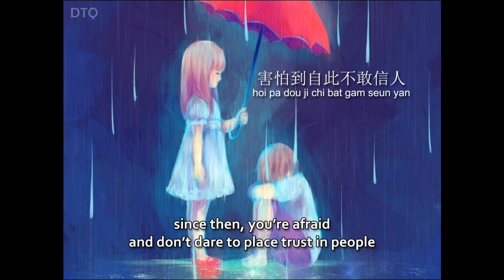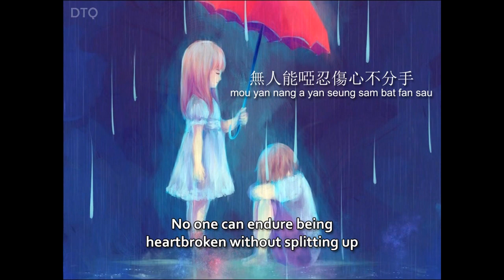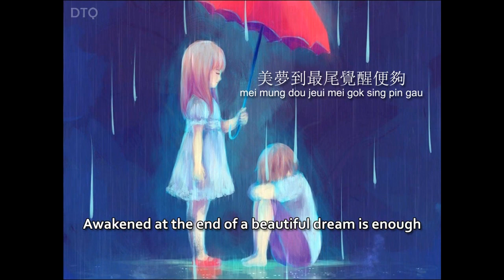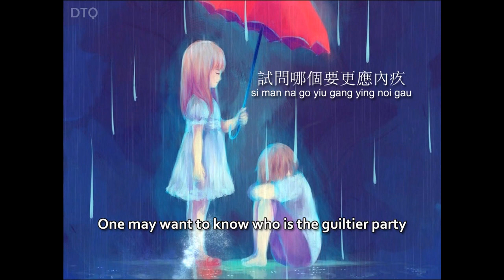Janice Vidal: 心有不甘 "The Heart is Unwilling" 【English + Yale romanization】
This video is for Janice Vidal's 心有不甘 ("心有不甘" / sam yau bat gam), released in 2009. It's one of the two Cantonese versions of Sarah Chen's Mandarin classic 夢醒時分, the other being Sammi Cheng's 思念.

Lyrics by 林夕 (Lin Xi AKA Albert Yeung)